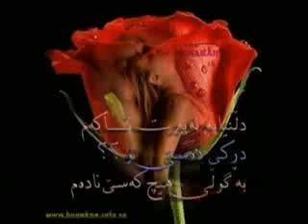gorani kurdi zor xosh